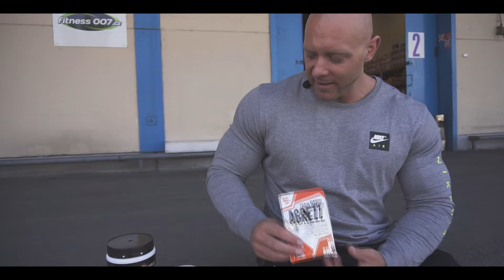Jak vybrat nakopávač? Která předtréninkovka je nejlepší?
Rozklikni pro odkazy suplementů.

Po přihlášení 3% na celý sortiment 7% na Czech Virus a Amix :)